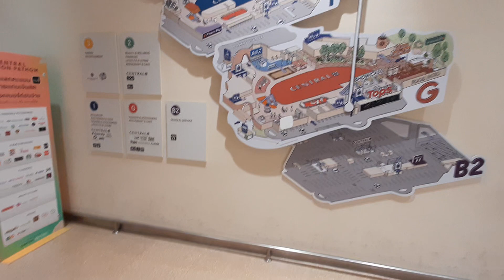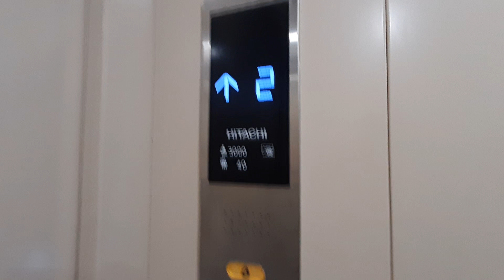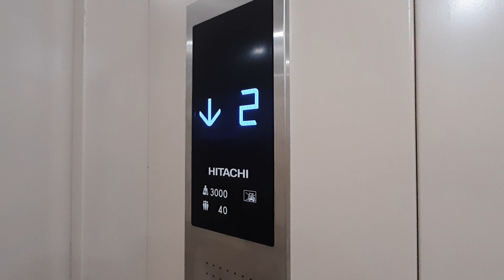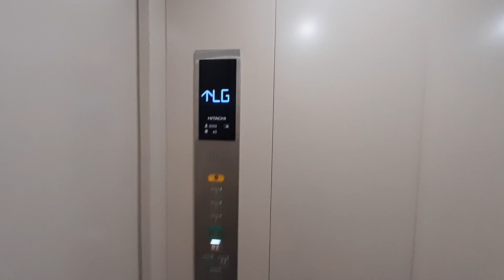HUGE Hitachi Traction Elevators @ Central Nakhon Phathom, Thailand [Cinema]